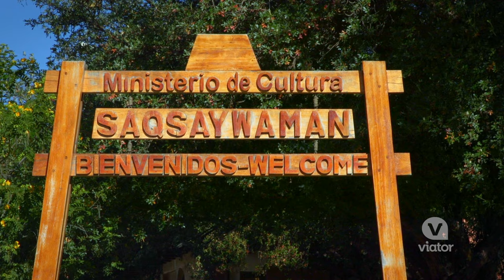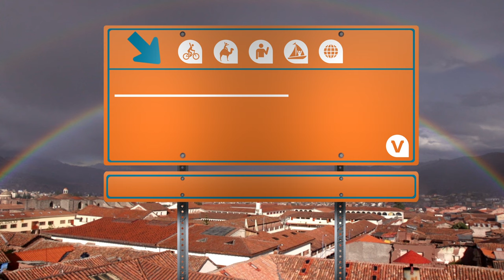Sacsayhuaman and Temple of the Sun Tour from Cusco, Peru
When in Peru, explore the ancient site of Sacsayhuaman and the Temple of the Sun on a tour from Cusco.
This half-day tour takes you to the best of the best of Cusco’s ancient archeological sites. Starting at the famous Sacsayhuaman temple, you’ll learn all about Incan history as you take in incredible views of Cusco and the Andes Mountains. Your guide will also take you to the Temple of the Sun, Puca Pucara, and many other important sites, providing a fascinating peek into Peru’s past.